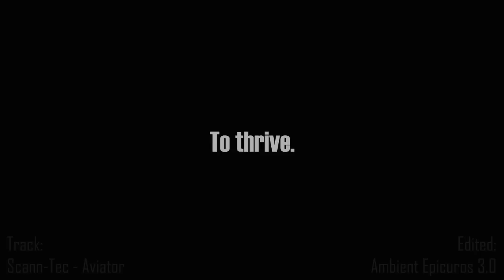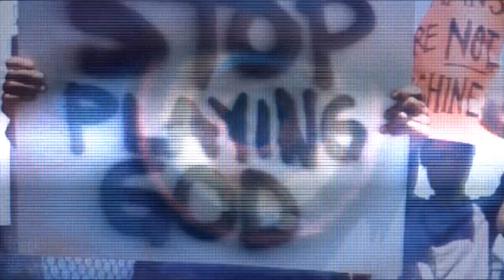Scann-Tec - Aviator (2010)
"Vladislav Isaev, the man behind Scann-Tec was born in 1981 in Moscow, Russia. He became interested in writing music in 1997. Back then, it was just one of his many hobbies. From 1997 until 2002 he was recording his music on tapes and CDs mostly for himself and his friends. In 2002, he bought his first MIDI keyboard and started taking music more seriously. He started writing trance music and was invited to play it at some parties in 2002 and 2003. In 2004, after buying some additional equipment, he started writing ambient and chill-out music."

So, every time I heard this monumentally awesome track from Scann-Tec, this intriguing idea about transhumanism kept coming to my mind. The idea of mixing it with the video footage just grew and grew and I couldn't shake it off, so here it is. The inspiration and material for this video:
- Photos from DeviantArt

I don't take any credits for the artwork and music involved.